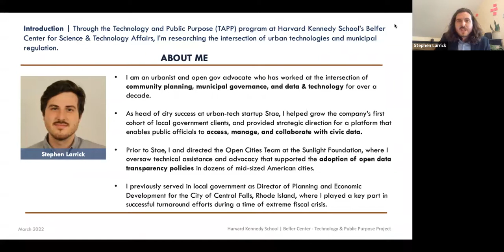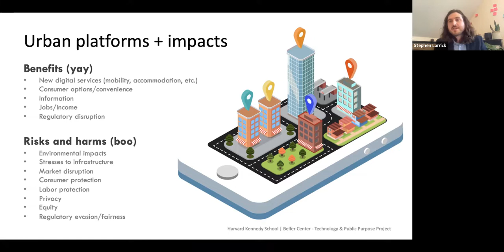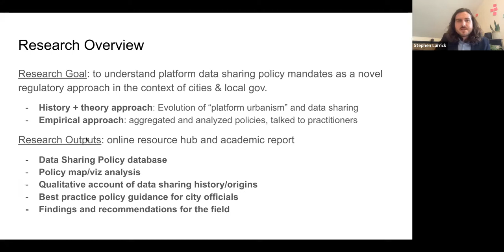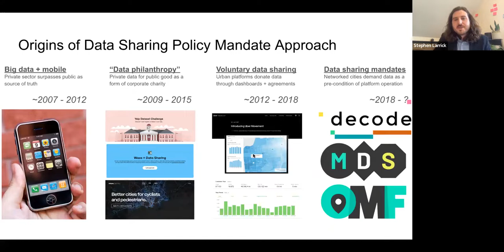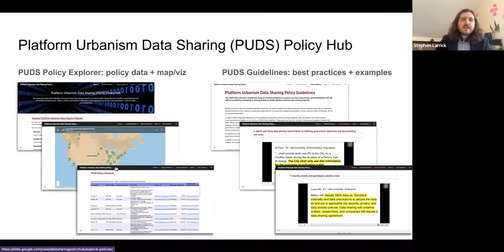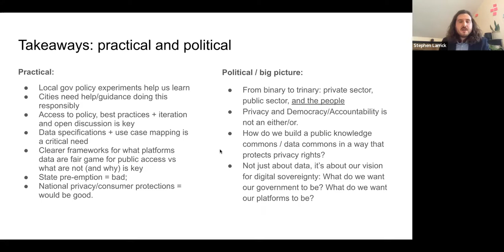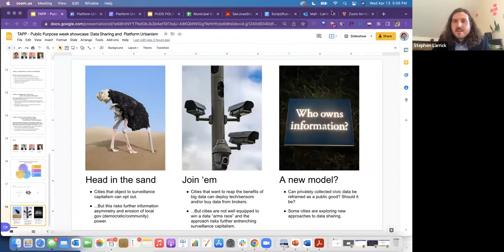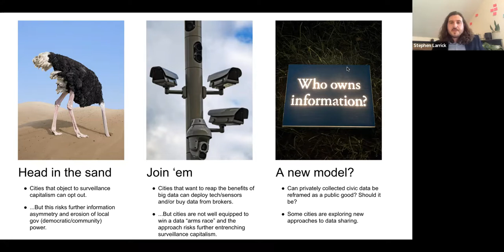Data Sharing and Platform Urbanism: Contested Digital Sovereignty in the Emergent ‘Smart City’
Does data about the city belong to the city? Who should have the right to civic data generated by private digital technologies and services deployed in urban space? This emergent thorny issue of data sharing and power in the “smart city” is taking new form as local officials develop and enact regulations mandating access to the digital information urban platforms capture.

Join TAPP fellow Stephen Larrick and a group of experts as they explore the implications and discuss best practices for practitioners—and how to hold them accountable as they navigate sometimes competing interests of tech oversight, user privacy, and community needs.

This roundtable discussion will explore the rise of new networked technologies and digital platform power in urban space and what it means for democratic governance in the city—all through the lens of the increasingly relevant question: who has a right to data?

Urban planner and open government expert Stephen Larrick will begin the session by presenting preliminary findings from his TAPP fellowship research cataloging over 70 novel public policies through which cities are mandating access to data from sharing economy companies, and in the process, he argues, attempting to reclaim sovereignty from the rising power of digital platforms. A panel of experts will then respond by discussing and debating the implications of platform data as a “medium of contestation” in the city. Discussion topics will include investigations of how exactly urban technologies have disrupted existing paradigms of power and control in urban space, what data collection and sharing might mean for privacy and surveillance, and what recommendations we might have for practitioners looking to foster data governance frameworks that bring about not only cities that are “smart” but just as well.

Moderator

Stephen Larrick, Technology and Public Purpose Fellow, Belfer Center for Science and international Affairs / Harvard Kennedy School

Stephen Larrick is an urban planner and open government advocate who has worked at the intersection of cities and technology for over a decade. His previous roles include Director of Planning and Economic Development for the City of Central Falls, RI; Open Data Project Lead and Founding Director of the Open Cities Team at the Sunlight Foundation; and most recently Head of City Success for Stae, an urban technology startup building data management tools for local government users.

As an academic year 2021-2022 Technology and Public Purpose (TAPP) fellow at the Harvard Kennedy School's Belfer Center, he is currently leading research and project implementation of the
Platform Urbanism Data Sharing (PUDS) Policy Hub, a searchable online catalog of novel public policies requiring digital platforms operating in cites to share data with local government authorities.

Panelists

Ellen Goodman is a professor at Rutgers University School of Law at Camden, specializing in information law and policy. Professor Goodman’s scholarship probes the appropriate role of government policy, markets, and social norms in supporting a robust information environment. She has focused recently on the future of public media and recently authored a book chapter entitled Public Service Media 2.0. This and recent law review articles are available at ssrn.com.

Dr. Sarah Barns is a respected researcher and urban digital strategist in the area of city data strategy, smart cities and digital storytelling.

Her work over the past decade has taken place at the intersection of urban transformation, place-making and digital disruption. How technology innovation shapes our cities — our places, our infrastructures and our built and cultural fabric — has been a long term preoccupation.

Rodney Stiles is a transport and labor policy consultant, former Head of Policy for the mobility data management platform, Populus, as well as the former Assistant Commissioner for Data & Technology at the Taxi & Limousine Commission, the City agency responsible for licensing and regulating taxis and other for-hire services in New York City, like Uber and Lyft. While at NYC TLC, Rodney’s team researched impacts of policies through big data analysis, liaised with technology companies who wanted to work in the for-hire ride hail space, and developed regulations and policies for the use of technology.